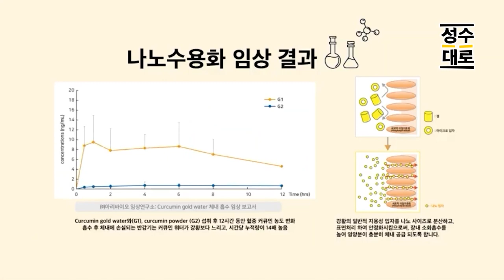날아라 개천용에 나타난 인물의 분석과 시사점 | 대중문화평론 파격수다 (김성수, 김헌식, 김지원, 명민준)